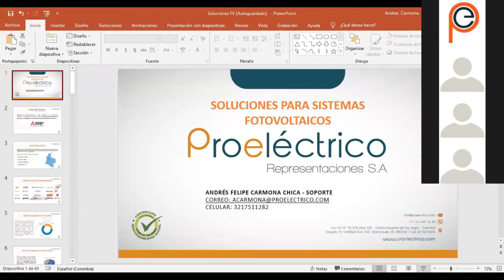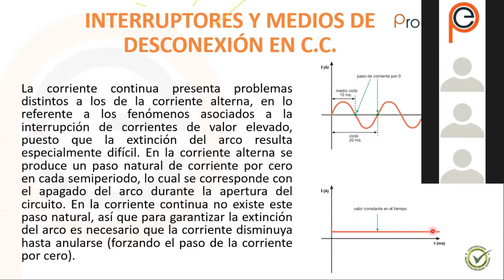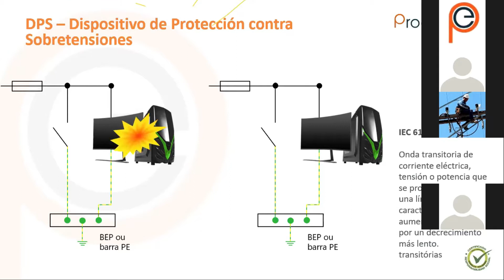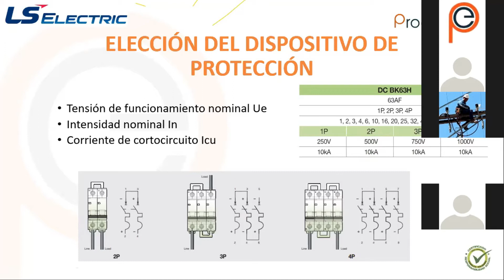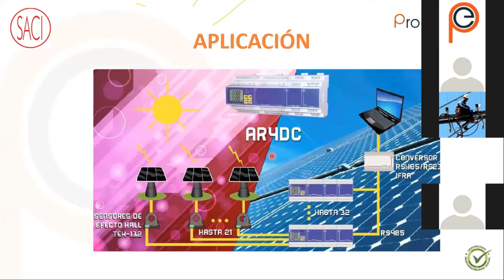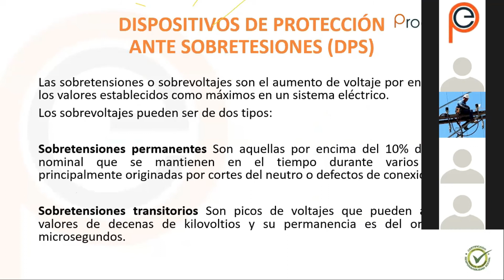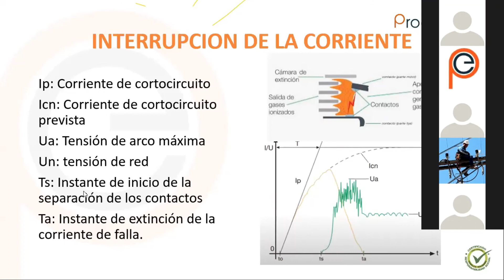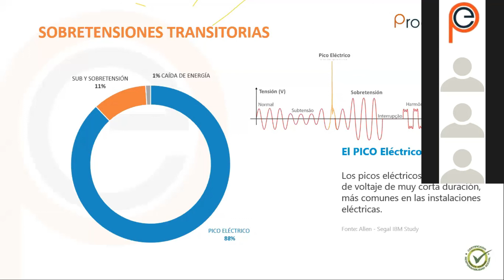Soluciones Fotovoltáicas Proeléctrico Repreentaciones